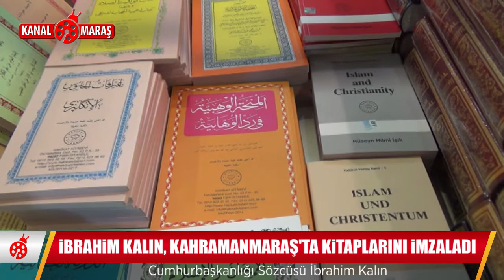Cumhurbaşkanlığı Sözcüsü Kalın, Kahramanmaraş’ta Kitap Fuarı’nı ziyaret etti